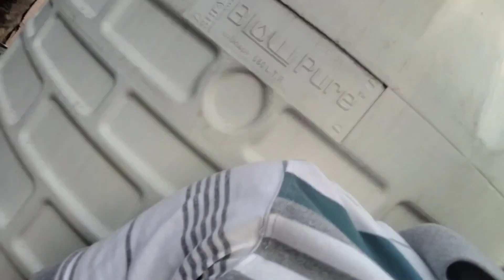my first vlog || मेरा पहला video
God bless every person

Dream 1 Million 🎯